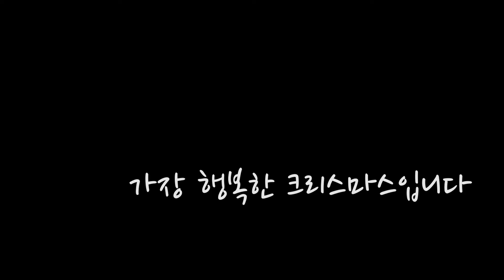🎇Jessie J - This Christmas Day [카라댄스학원_성남본점_청소년전문반]BOOM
Stay informed about KDM ACADEMY class schedule and news updates:
전화 상담은 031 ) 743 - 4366
카톡 상담은 친구찾기에서 @카라댄스 검색 !!

KDM ACADEMY is dance and vocal academy authorized by the Gyeonggi-do Province Ministry of Education. We are currently located in Gyeonggi-do Sungnam City and we strive to foster professional talent in our field, preparing students for prestigious art schools and universities. We have various courses for begginers to professionals and we are sure it will be an enjoyable experience for all looking to dance and sing.

KDM ACADEMY 는 대한민국 경기도 성남시 에 위치한 댄스 & 보컬 아카데미 로 경기도교육청 정식 허가 학원 으로 전문가 양성 과 예술고등학교 , 예술대학교 입시 준비 전문 학원 입니다.
유아 , 학생 , 성인 , 비경험자 , 유경험자 모두 춤 과 노래 를 즐겁게 배울 수 있는 다양한 클래스 를 운영 중 입니다.

All the video productions of KDM ACADEMY are under the legal protection of copyright.
Theft and unauthorized arrogation of work such as converting the original vedio clip to a mirror mode and the modification of the logo including the deletion of the academy logo are not allowed without the authorization of KDMA Academy